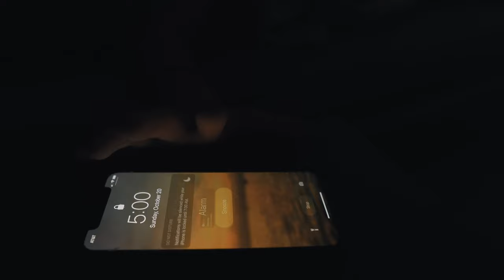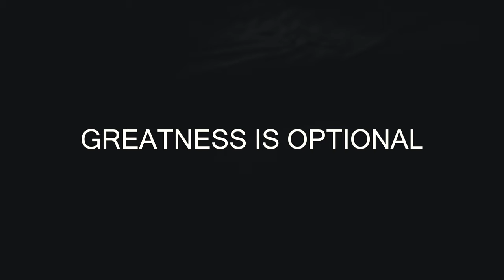Greatness is Optional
First short film is in the books! A few friends sent me a link to a film festival by Nobull and suggested I enter. I figured I might as well, even though I’ve never written or directed anything in my life. Luckily my friend Maria was down to work with me on it (even with the late night and early morning shoots), and two weeks later here we are. Learned a lot and had a ton of fun. Hope you like it.
Big thanks to Maria for making this possible, Adam for letting us film in the gym late at night, Dez for the killer BTS footage, and to all the “executive producers” who helped with the draft and editing process.

Tyler Bradley
Mathias Porter
Noel Zamot
Jay Zala
Michael Garcia
Andrew Malick
Valeria Tkacik
Sam Silver

GIO